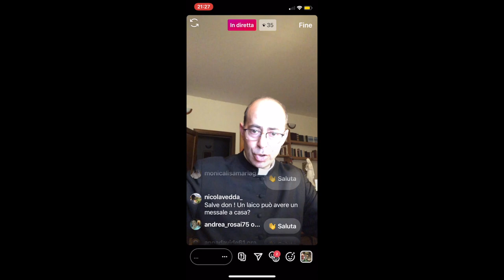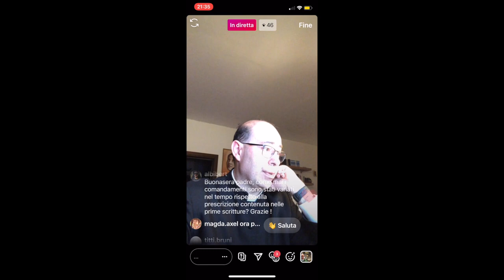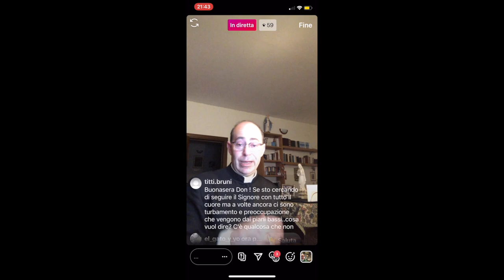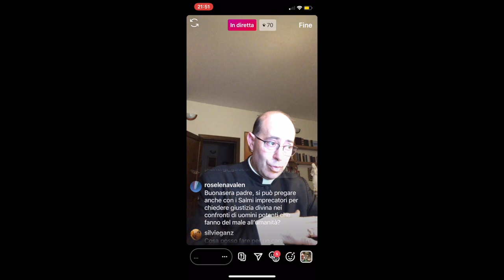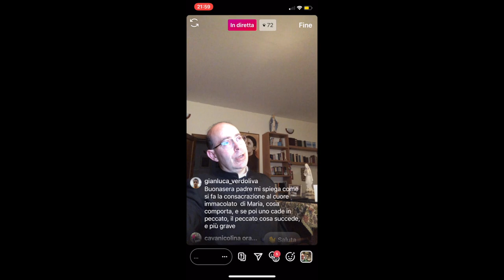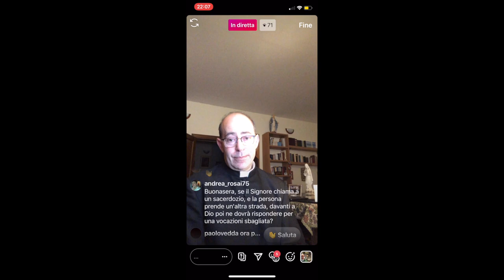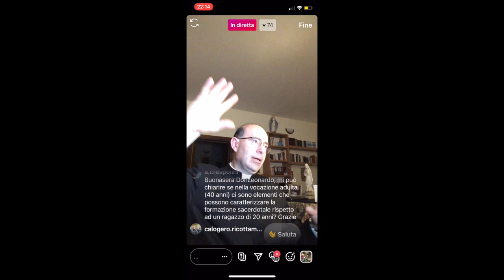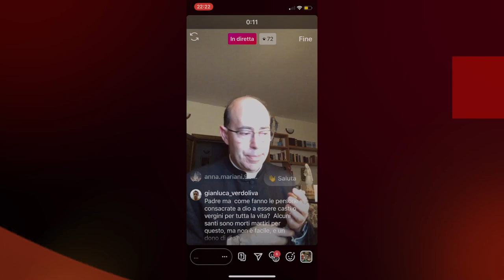Don Leonardo risponde, 8 Giugno 2020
Don Leonardo Maria Pompei risponde, in diretta da Instagram, a tutte le domande che amiche e amici, in diretta su Instagram, gli rivolgono su temi attinenti la fede cristiana cattolica, la spiritualità, la morale, la religione in generale e altro. Puntata di Lunedì 8 Giugno 2020